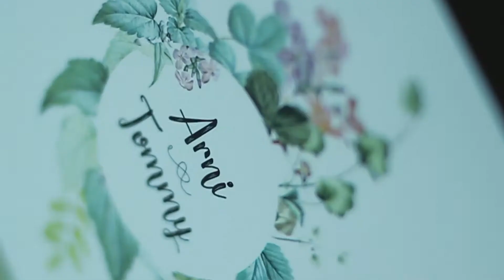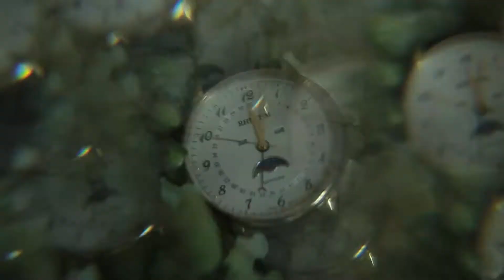BARKHA PHOTOGRAPHY / Tommy & Arni Wedding / canonsibewok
The Wedding
Tommy & Arni
Photo : @andhaserenade / @tommy_mavis
Video : @john.imoment
Henna : @nhahenna
Makeup : @budithama
Decor : @harvestdecoration
WO : @misterweddingorganizer